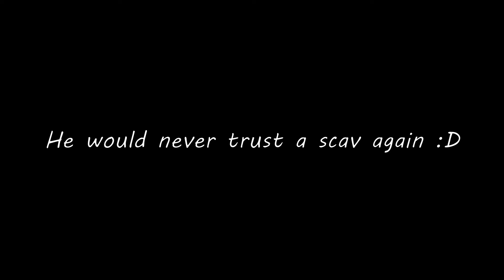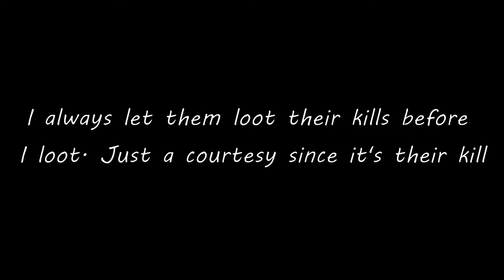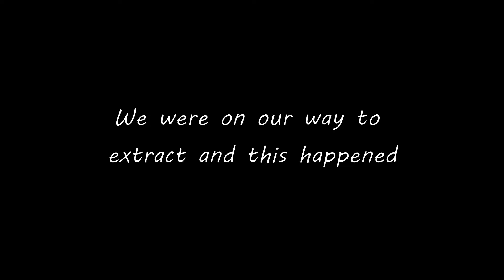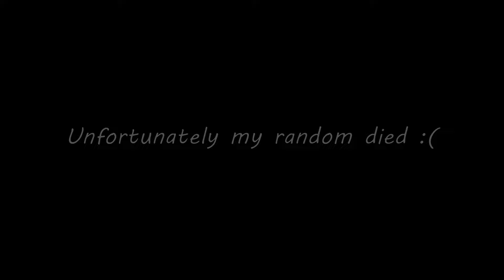WHEN YOU HAVE GOOD RANDOM TEAMMATES!!! Chill Arena Breakout Infinite (3 Raids)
I always do budget runs on normal mode and sometimes I get good random teammates :) I hope you like the video :D

00:00 - 01:58 Raid 1: Catching the impostor
01:58 - 12:18 Rad 2: Unfortunate Teammate
12:18 - 22:11 Raid 3: Good Teammates